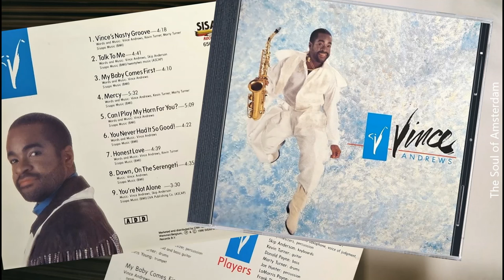Vince Andrews feat. Kevin Turner - My Baby Comes First (1990) Smooth Jazz/Funk (Dayton, Ohio)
Vince Andrews (real name Vincent Gerard Andrews) is a American jazz saxophonist from Dayton, Ohio. Andrews has a history of performances in major concert venues in the USA and concert billings with an impressive host of major artists from all over the world.  Andrews passed away, July 7, 2012. He was a phenomenally talented musician with over 14 recorded CDs, most of them released on his own label Gerard Records, 90 musical titles, more than 7000 live stage performances. In 1996 Vince suffered a traumatic brain injury (TBI) and had been battling disorders associated with TBI until his passing.

The song "My Baby Comes First" is taken from his self-titled CD. Released on SISAPA Record label in 1990, distributed by CURB Records in the US and CNR Records in the Netherlands. My copy is the one printed in the Netherlands, however both releases are identical.

"My Baby Comes First" made it's YouTube debut, June 30, 2022.